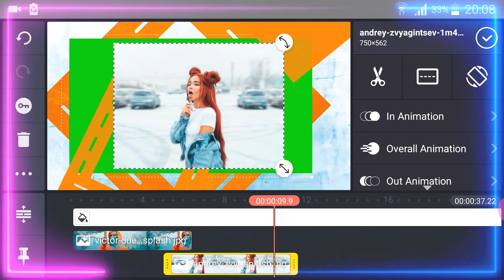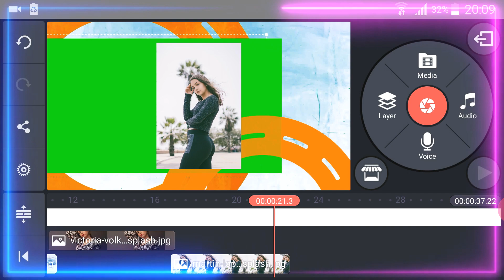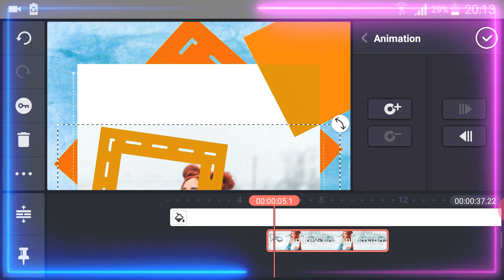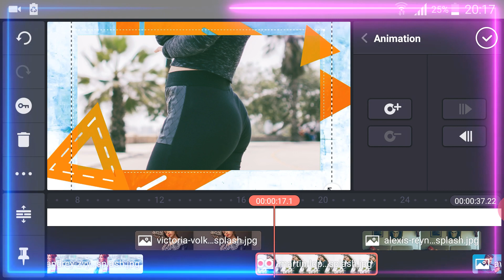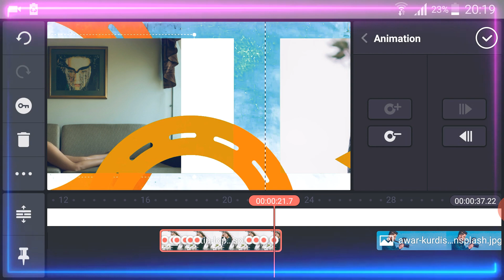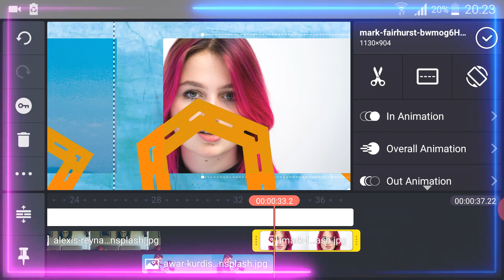How to Create Clean Profesional Photo Slideshow With Kinemaster || Kinemaster Editing Tutorial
*** Jika menurut kalian video ini bermanfaat silahkan share ke teman2 kalian agar dapat memberi manfaat buat banyak orang,

*NOTE :
Jika ada pertanyaan silahkan tulis di kolom komentar atau bisa kepoin sosmed aku di  :

2. Via Mediafire (free full unlock)